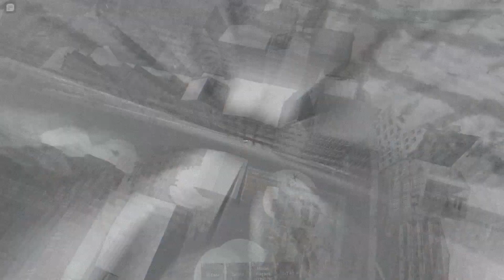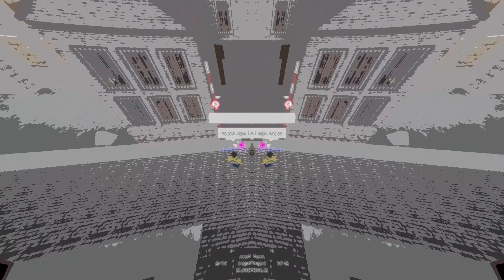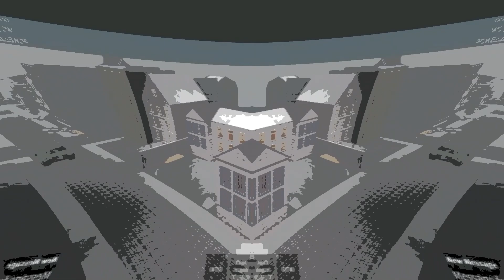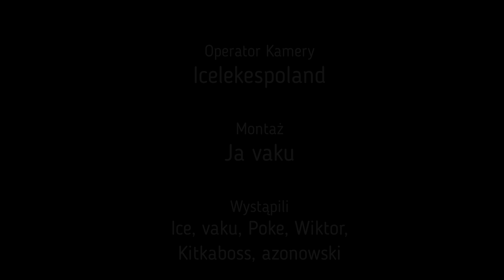U papieża - Breslau. Odc. 2 lub 3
Główny prowadzący - xVAKUx
Operator kamery - IcelekesPoland (Ice)
Operator światła - POKEczarmilion
Montażysta był lekko zmęczony i dolano mu coś do soczku chyba.